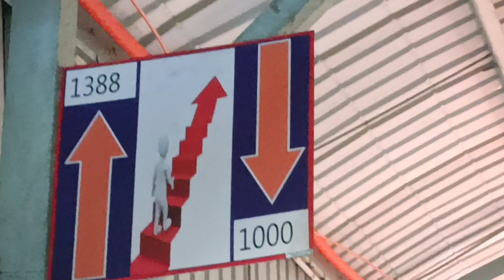తిరుమల మెట్టు మార్గం... స్వామి నడచిన మార్గం | Srivari Mettu Footpath to Tirumala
Hi friends. I visited Tirumala Srivari mettu Footpath. Srivari Mettu is an excellent path to Tirumala .It was a great experience. There are total2388 steps.. It's a very great experience. I shared my journey with all of you through this video. If possible, do visit.

srivari mettu experience?
how is tirumala steps ?
how to go tirumala by walk?
Which way is better to walk in tirumala?